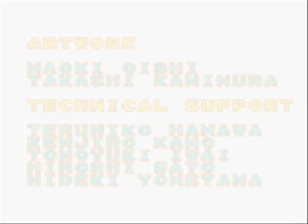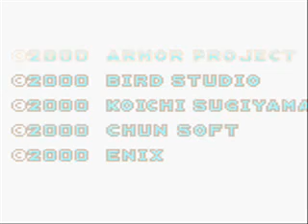Let's Play Dragon Warrior 2 part 17/17: Long Live the King!